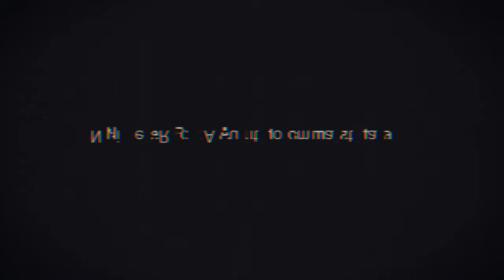NieR: Automata - 4-13 - little axe guy meets oblivion, repeatedly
this is the result of roughly two hours and twenty minutes of footage